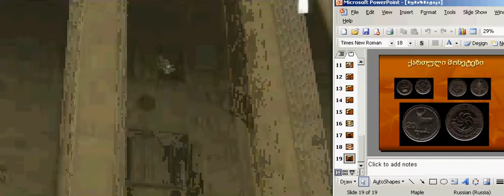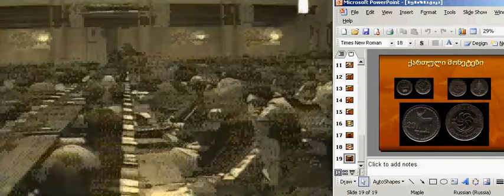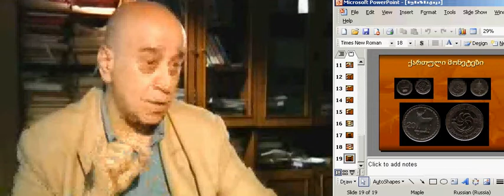პ. ბუხრაშვილი. ნუმიზმატიკა 4